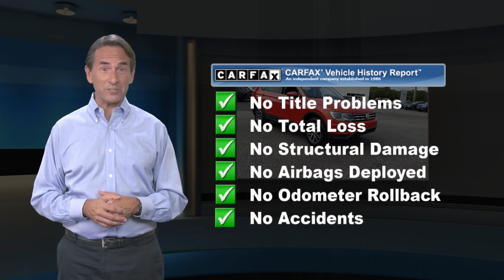Certified 2019 Volkswagen Tiguan SE, Monroeville, NJ 214465B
[RLVID:65168:a85909e1a3227d43:630541f10fcd5bec:1]